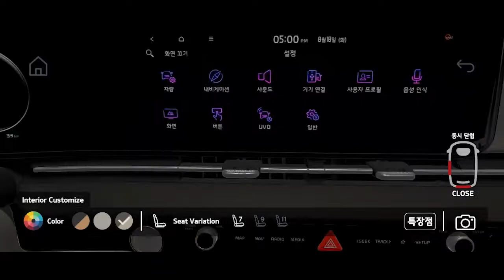Kia Carnival Play AR App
Place your personally designed KIA Carnival wherever you choose. In front of your garage, on the street, even in your living room. Explore the customization options on offer and learn more about the KIA Carnival at your comfort. Learn more about the key features of the exterior and interior, customize the exterior and interior colors, and explore 5, 7, & 9 seat variation.